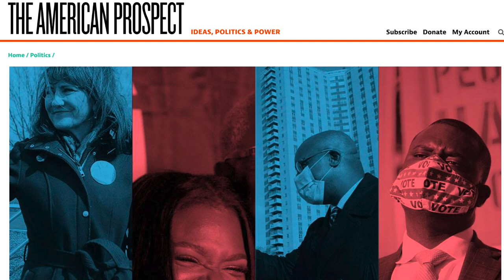Marie Newman Says There’ll “100 Percent” be a Floor Vote on Medicare For All